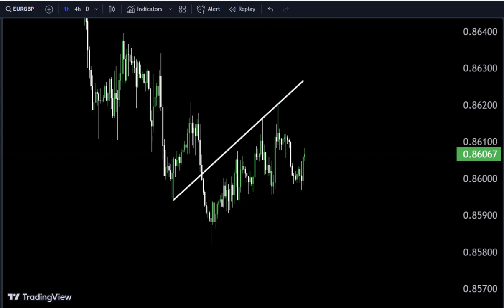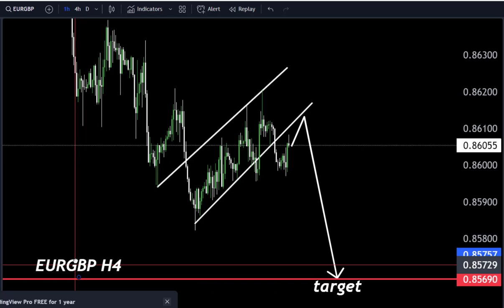TODAY EURGBP FORECAST/ Make money 🤑💰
Hello Traders